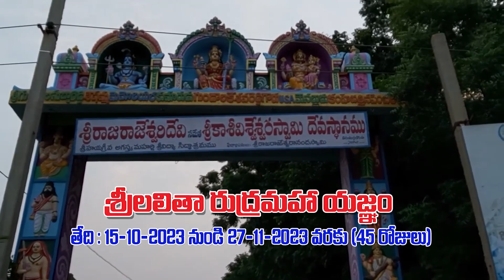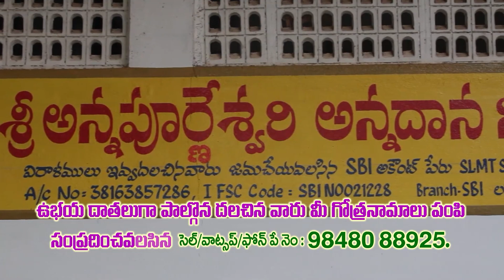నంద‌మూరి, నారా కుటుంబాలు బాగుండాలి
- చంద్ర‌బాబు త్వ‌ర‌గా..ప్ర‌జాక్షేత్రంలోకి రావాలి
- నెల్లూరు పార్లమెంటరీ నియోజకవర్గ సాధికార సమితి కన్వీనర్ కేసీ కృష్ణ ఆచారి ఆధ్వ‌ర్యంలో పూజ‌లు
- విరాట్ న‌గ‌ర్‌లోని వీర‌బ్ర‌హ్మేంద్ర‌స్వామి ఆల‌యంలో మొక్కులు చెల్లించిన టీడీపీ నేత‌లు, బాల‌య్య ఫ్యాన్స్